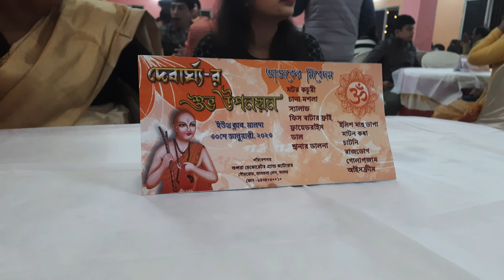New Vlog | Invitation | খাওয়া দাওয়া | Daily routine